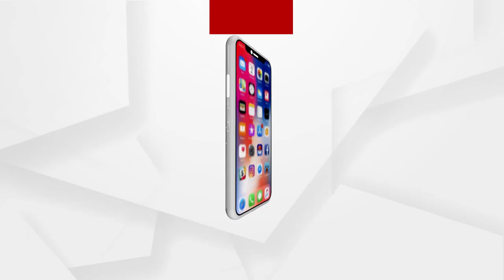ସୁପର୍ କପ୍‌ରୁ ସୁପର୍ ଫ୍ଲପ୍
ଇଛାଥିଲା ହୋଇଥାନ୍ତେ ସେ ସୁପର କପ୍ । ମାତ୍ର ଶେଷକୁ ପାଲଟିଗଲେ ସୁପର ଫ୍ଲପ୍ । ଫସର ଫାଟିଗଲା ସବୁ ଯୋଜନା । ଏବେ ହାଜତର ଏନ୍‌କ୍ଲୋଜର ଭିତରେ ଏନ୍‌କାଉଂଟର୍ ସ୍ପେଷାଲିଷ୍ଟ୍ । ରାତାରାତି ନାଁ କମେଇବାର ନିଶା ମୁମ୍ବାଇ ପୁଲିସର ଅଧିକାରୀ ସଚିନ୍ ବାଜେଙ୍କୁ ଏବେ ଦେଖାଇଛି ହାଜତର ରାସ୍ତା...